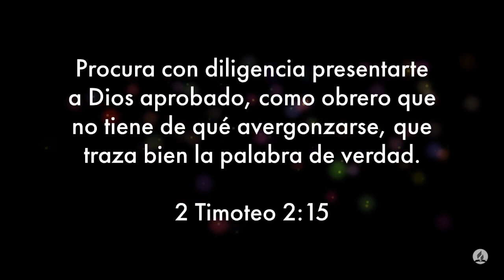100 días de oración día 15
100 días de oración día 15

2 Timoteo 2:15 Reina-Valera 1960 (RVR1960)
15 Procura con diligencia presentarte a Dios aprobado, como obrero que no tiene de qué avergonzarse, que usa bien la palabra de verdad.